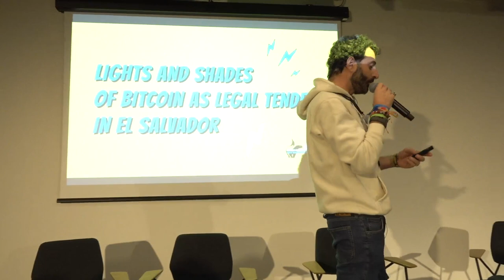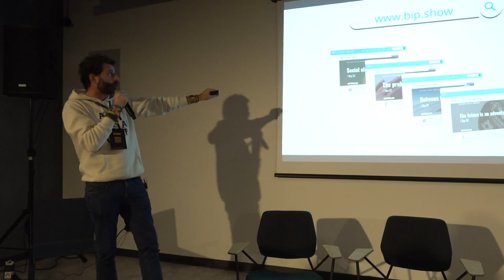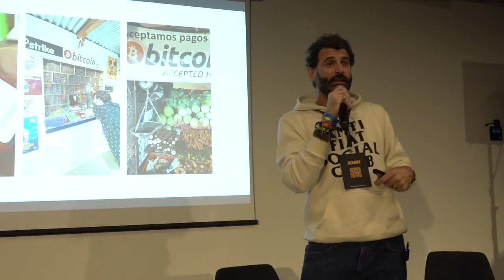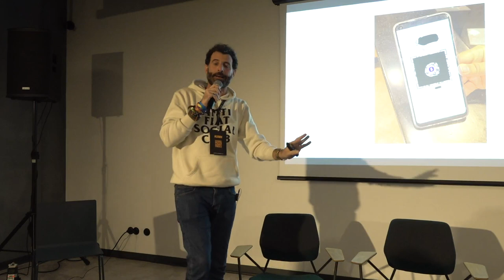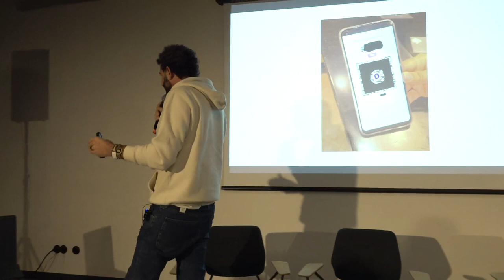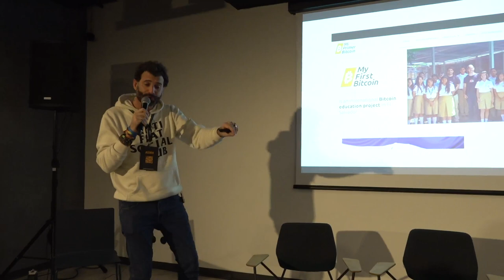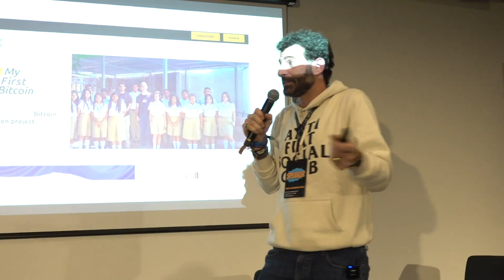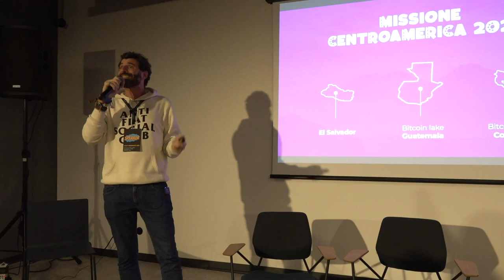Lights and shades of bitcoin as legal tender in El Salvador - Rikki @ Baltic Honeybadger, Riga 2022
- Rikki's speech about our trip in El Salvador spending only bitcoin -

On September 7, 2021, El Salvador's President Nayib Bukele declared bitcoin legal tender in the country. A few months after the law went into effect, we set off on an extraordinary trip to the country: nothing was planned, but we gave ourselves one rule: spend only bitcoin - no cash and no credit cards were allowed.

We traveled the country from north to south, from the beach to the mountains and the deepest jungle. The purpose was to talk to people, hear real stories from Salvadorans and understand the real adoption of the technology and future opportunities.

Don't forget to watch all the videos from our 'Mission Central America 2023' to learn everything about the bitcoin adoption in El Salvador, Guatemala and Costa Rica